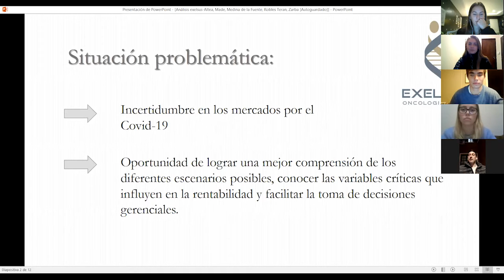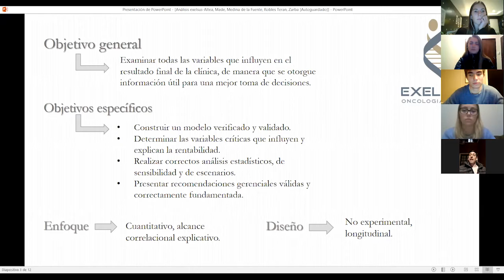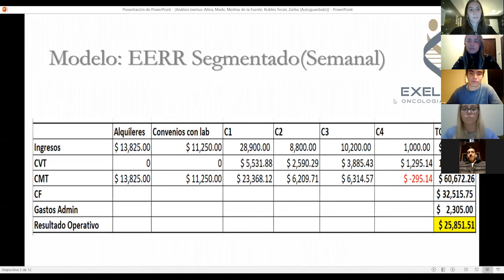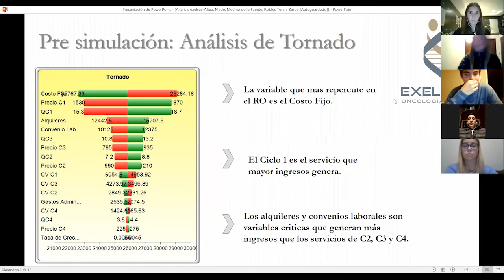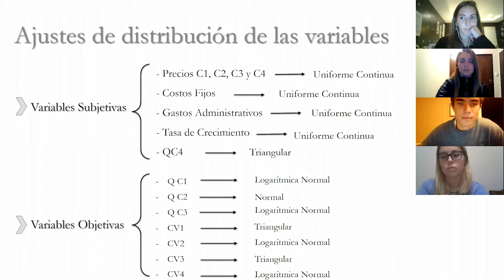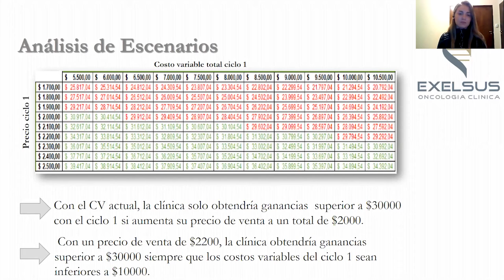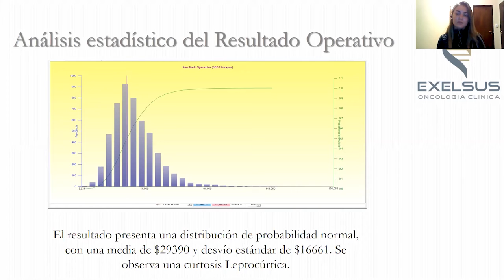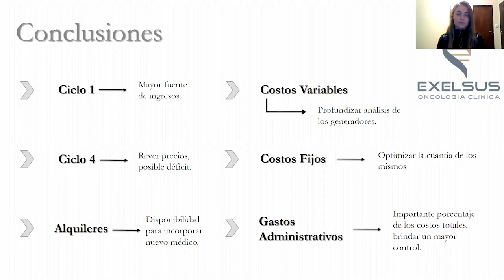Análisis de rentabilidad Exelsus. Trabajo de campo ACN. VII MATILA